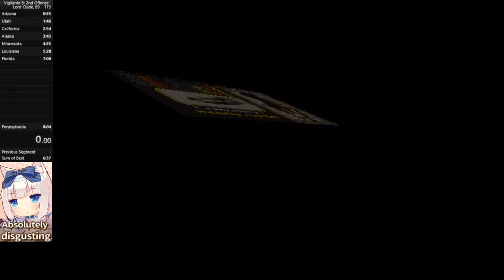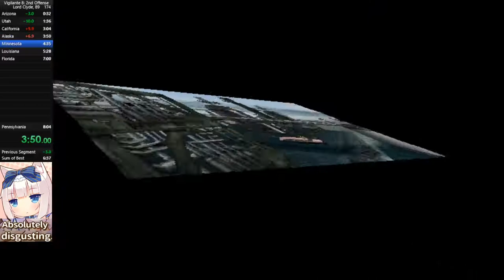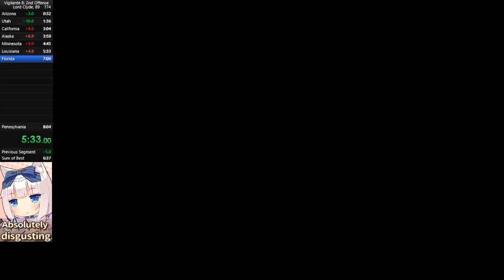Vigilante 8 2nd Offense (Speedrun) - Lord Clyde (92, High) - 09:02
Truck man refuses to be destroyed